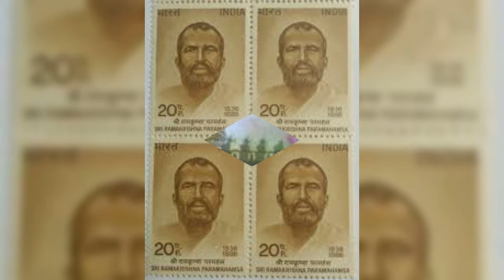Sri Ramakrishna Paramahamsa Intro in Samskritam श्रीरामकृष्णपरमहंस: व्यक्तित्व परिचय: संस्कृतेन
Sri Ramakrishna Paramahamsa Introduction in Samskritam/Sanskrit श्रीरामकृष्णपरमहंस: व्यक्तित्व परिचय: संस्कृतेन

Script by Shri Chetan Goyal Indore and Narration by Dr Prasad. A. S. Powai Mumbai. Video creation by Kum. Aswathi V Nair, Powai, Mumbai.

Images courtesy : Internet. This video is being broadcasted as part of a no-profit initiative to promote Bharatheeya Samskriti and Samskritam (language).

Background Music courtesy Please visit this channel to listen to melodious Guitar tunes by Artist Saji Sadasivan who has allowed us to use these here for Samskritam promotion.

व्यक्तित्व-परिचय: :- श्रीरामकृष्णपरमहंस:

श्रीरामकृष्णपरमहंस: भारतस्य महान् तपस्वी , अाध्यात्मिकगुरु:, विचारक: च आसीत्। बंगालप्रदेशे जातस्य एतस्य महापुरुषस्य बाल्यकालस्य नाम गदाधरचटोपाध्याय: आसीत्। स: ईश्वरप्राप्ते: कृते कठोर-साधनां कृतवान्। स: दक्षिणेश्वरकालिमन्दिरस्य मुख्य: पुरोहित: आसीत्। स: कालिमातु: महान् उपासक: आसीत्। एवं उच्यते यत् स: कालिमातु: साक्षात् दर्शनं कृतवान् इति l स्वामिविवेकानन्द: रामकृष्णस्य प्रिय: शिष्य: आसीत्। स: विश्वाय धर्मस्य मार्गं दार्शितवान्। स: जातिवाद: धार्मिकपक्षपात: इत्येतेषां विरोधी आसीत्। तेन प्रदत्ता शिक्षा अद्यापि अस्माकं मार्गदर्शनं करोति।